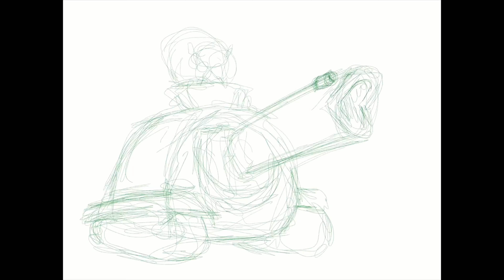Drawing Brachio-Tank #5 with Procreate (One Piece cap. 979)